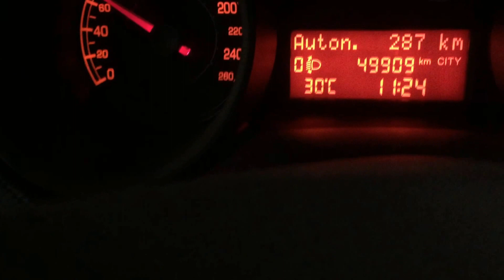San Gottardo um tunel muito famoso Aqui na Europa /sao 17km dentro do tunel :)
Ola meus amores hoje o video e san Gottardo o tunnel muito famoso Aqui na Europa dentro sao 17 kilometro, lhe convido a passar comigo nesse tunel e inscreva-se no meu canal e deixe seu joinha è um grande beijo esse è meu link:

instagran:elionair da silva